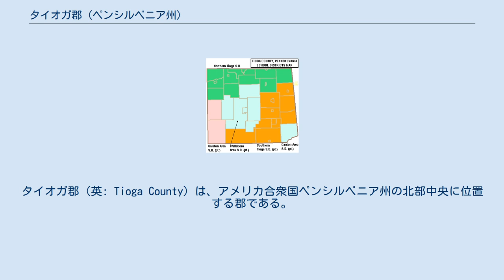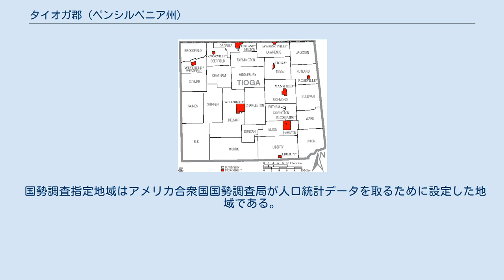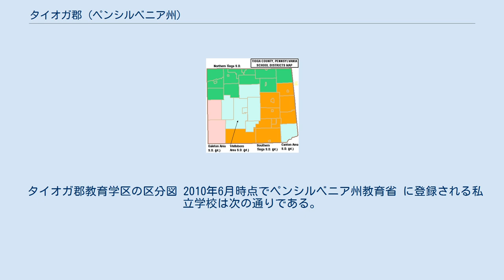タイオガ郡 (ペンシルベニア州)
タイオガ郡（英: Tioga County）は、アメリカ合衆国ペンシルベニア州の北部中央に位置する郡である。
2010年国勢調査での人口は41,981人であり、2000年の41,373人から1.5%増加した。
郡庁所在地はウェルズボロ・ボロ（人口3,263人）であり、同郡で人口最大の町はマンスフィールド・ボロ（人口3,625人）である。
タイオガ郡は1804年3月26日にライカミング郡から分離して設立された。
郡名はタイオガ川から採られた。
 タイオガ郡は州内でも共和党の支持が強い郡の1つである。
1860年アメリカ合衆国大統領選挙で、エイブラハム・リンカーンが郡投票総数の78.57%を得たとき以来の長い歴史がある。
その後共和党以外の候補者を支持したのは2回のみである。
1回目は1912年、セオドア・ルーズベルトが共和党から別れ、進歩党候補として出馬したとき、2回目は1964年リンドン・B・ジョンソンだった。
2004年、ジョージ・W・ブッシュは68%、12,019票を獲得し、民主党のジョン・ケリーは31%、5,437票と大差だった。
2008年では、ジョン・マケインが62.7%の支持を得た。
2006年のアメリカ合衆国上院議員選挙のリック・サントラム、州知事選挙のリン・スワンはどちらもタイオガ郡で支持を得たが、州全体では落選した。
 郡内の公共交通は、エンドレスマウンテンズ交通公社が担当している。
 タイオガ郡の自治体、ボロは赤、タウンシップは白、国勢調査指定地域は青 ペンシルベニア州法の下では4種類の自治体がある。
 タイオガ郡教育学区の区分図 2010年6月時点でペンシルベニア州教育省 に登録される私立学校は次の通りである。
 郡内には3つの州立公園がある。